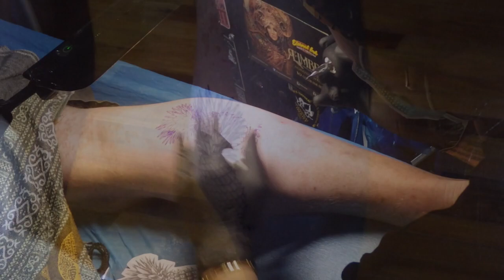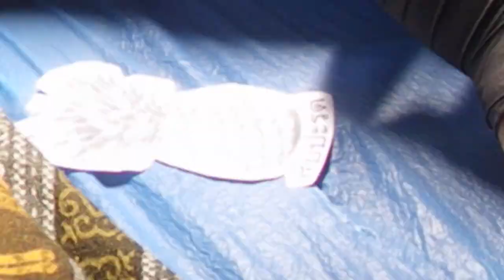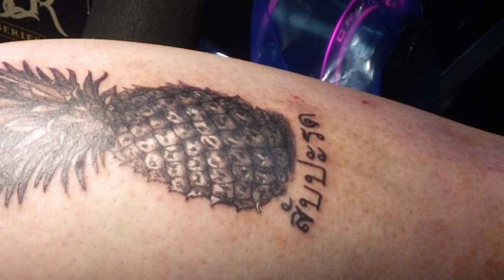สามีฝรั่งไปสักสับปะรด Gets a tattoo at BT Tattoo สุขุมวิท😄 ป้าโอ้ท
Jan 6, 2018  มิสเตอร์ไปสักสับปะรดที่น่อง @ BT Tattoo Thailand